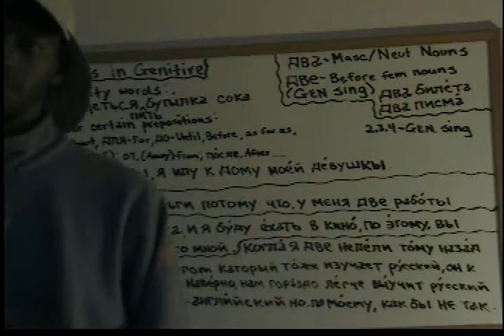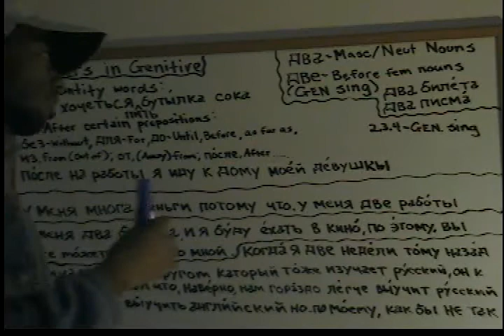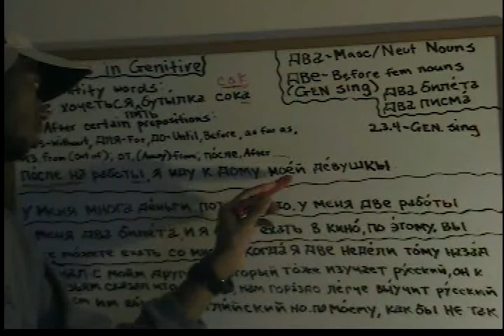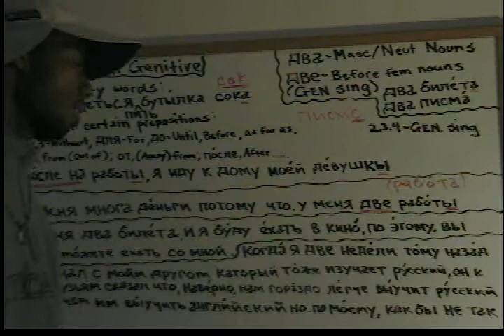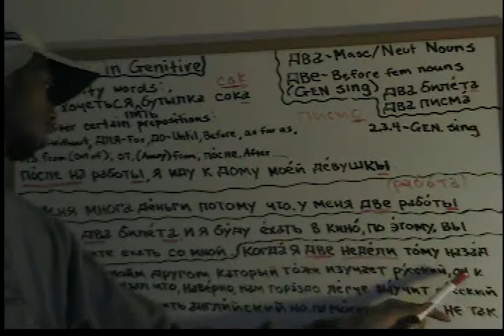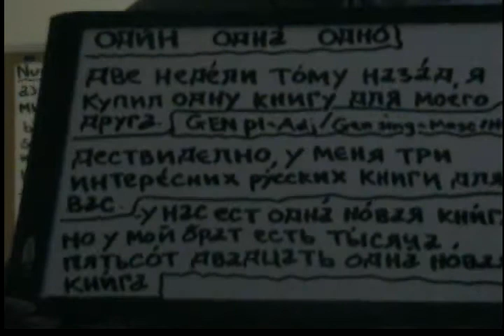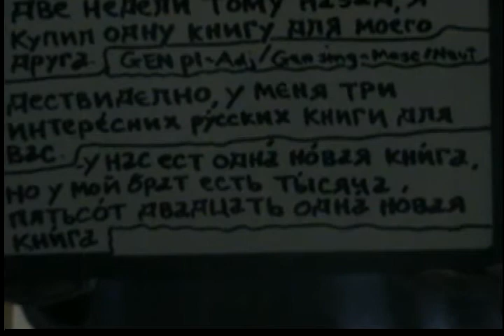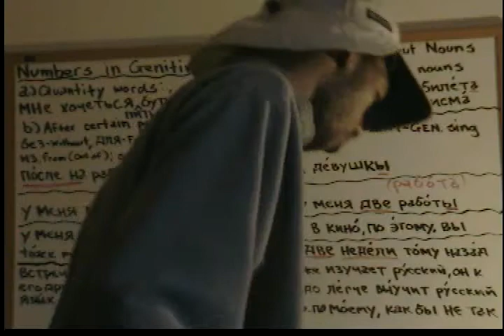Learn Elementary Russian with Laoshu.AVI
Another lesson with laoshu